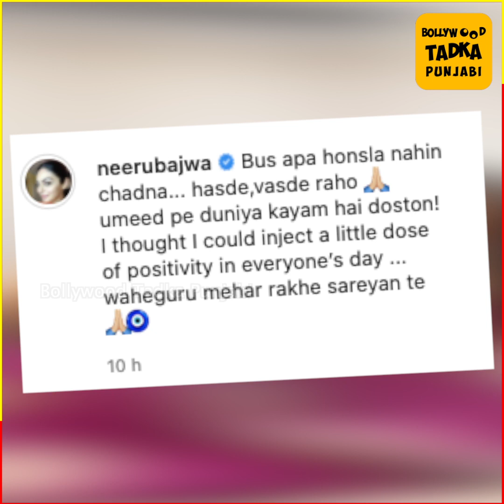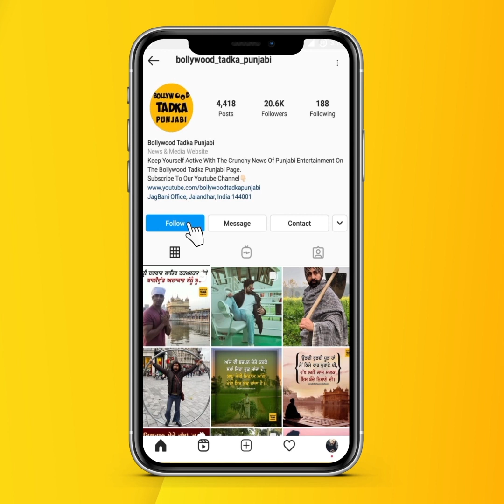ਲੋਕਾਂ ਨੂੰ ਹੌਸਲਾ ਦੇਣ ਲਈ Neeru Bajwa ਨੇ ਕੀਤਾ ਇਹ ਕੰਮ